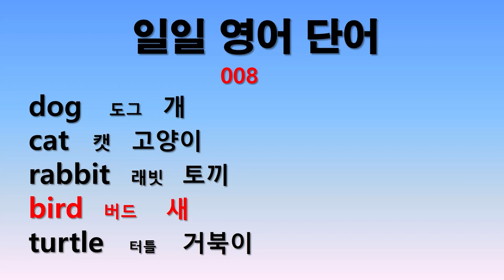일일 영어단어 008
매일 5개 단어를  5분씩 듣습니다.  부족분은 반복듣기 합니다.
매일 매일이 쌓여서 높은 탑을 이룹니다.